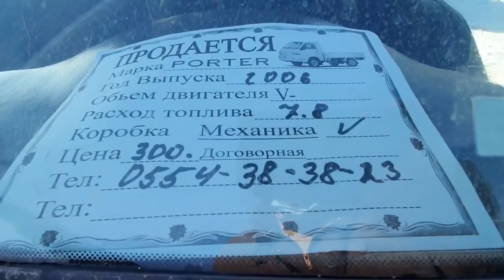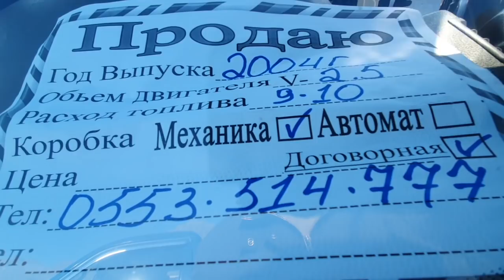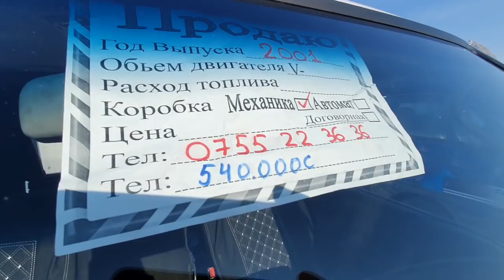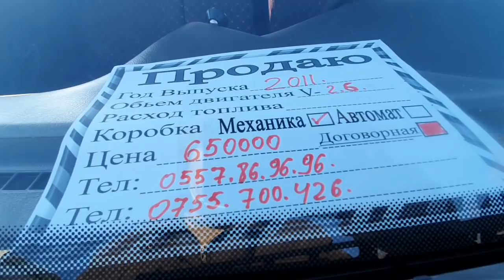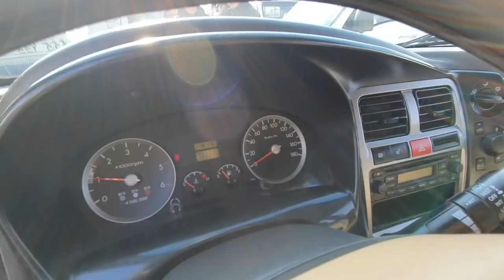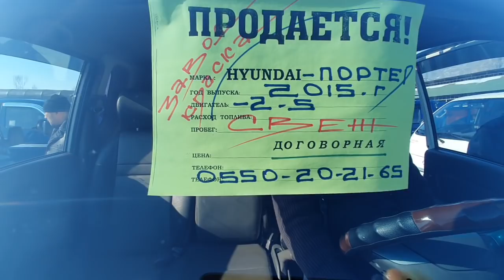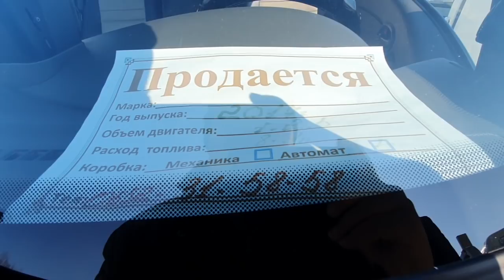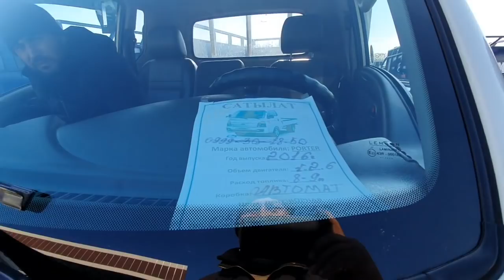ПОРТЕР АРЗАНЫ БАР👍 ПОРТЕР-1-2 Дубль/ Автомат/Свежий Перегон/ Срочно Сатылат/